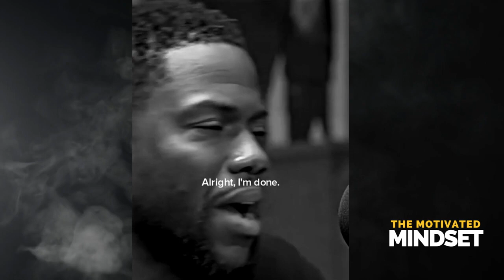The Motivated Mindset With Kevin Hart - Presented By Sheena Aaron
Hi! Its Sheena here.. I'm a Model & Motivator
A.K.A. 📣 Leader of the P.E.P. Squad
Follow @StyleBySheena 💕

Let's Socialize!

L8er 💕!

$StyleBySheena